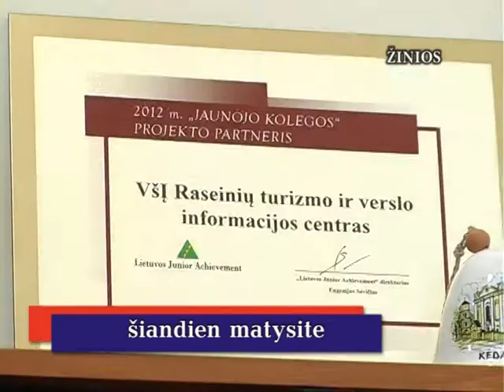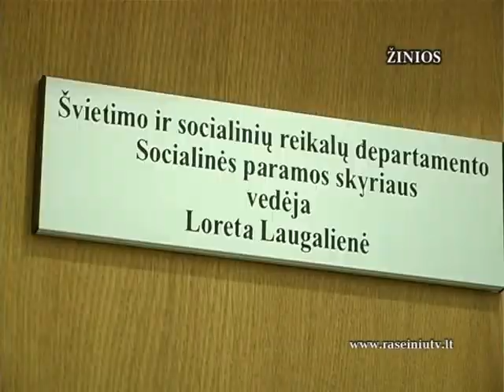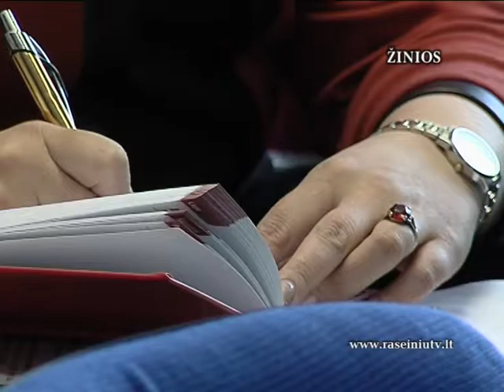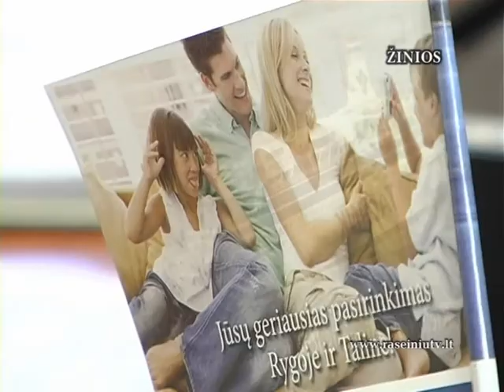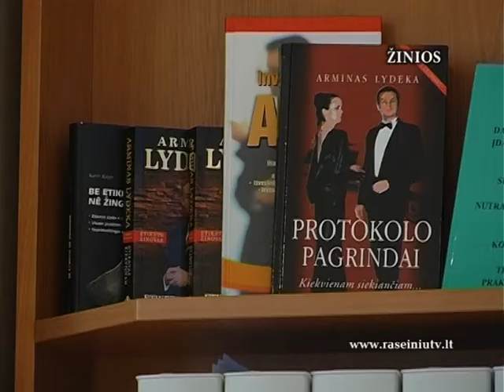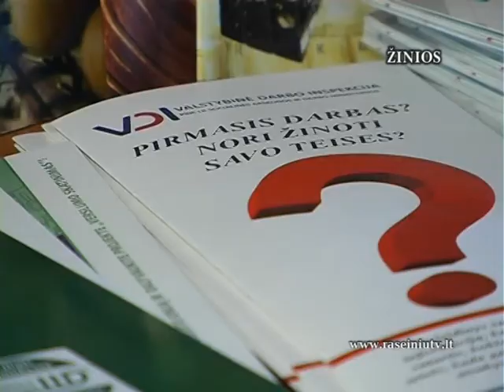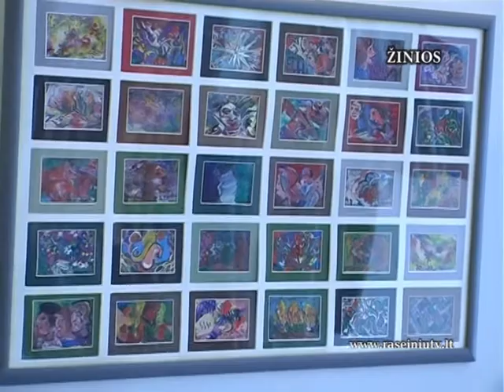Raseinių krašto žinios 2013 01 24